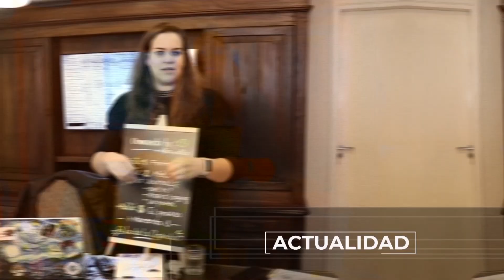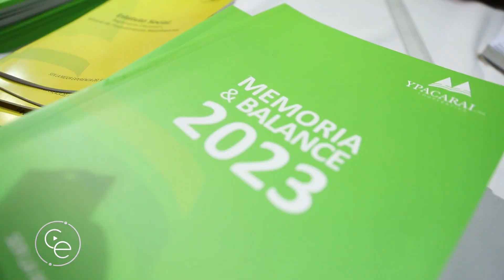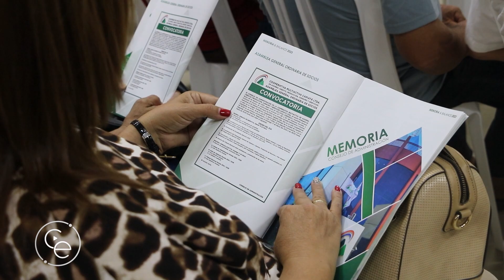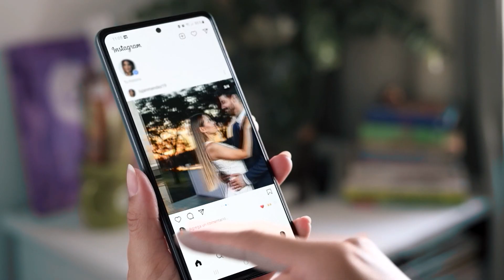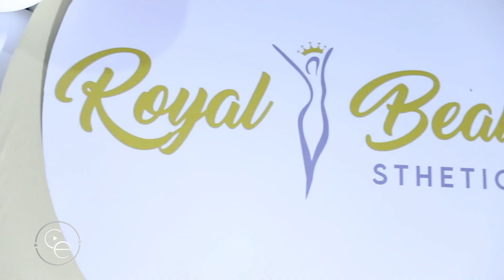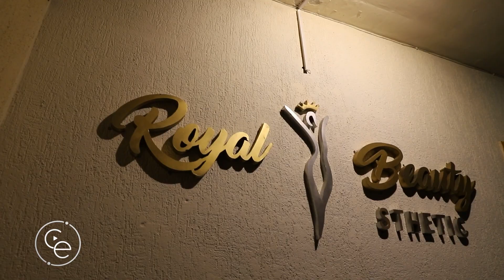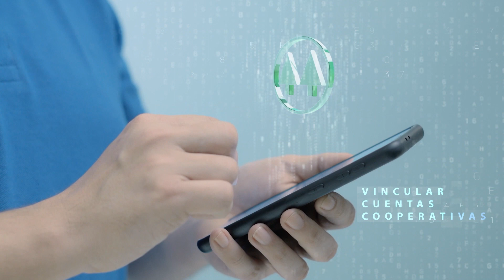COMPACTO ECONOMICO Jueves 21 de Marzo de 2024 2616